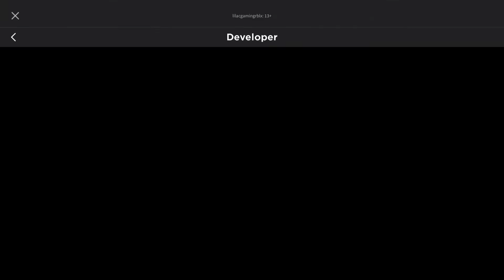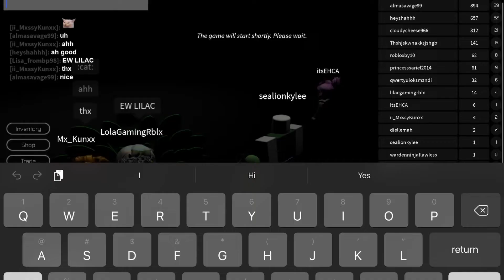GOING UNDERCOVER AS DUOLINGO! (BREAKING POINT, TOH)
I swear it’s not a vlog

[♡]— ROBLOX Username: lilacgamingrblx